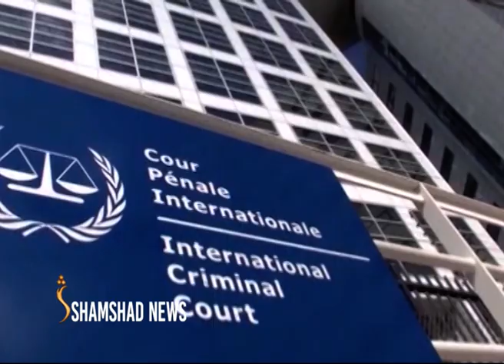د جرمونو نړیوالې محکمې له لوري افغانستان کې د هر اړخیزه څیړنو غوښتنه شوې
د جرمنو نړیوالې محکمې د څیړنو د بیا پیل خبر سره سم د ملګرو ملتونو د بشر حقونو څار ادارې غوښتنه کړې، چې جګړه کې د ټولو ښکیلو اړخونو د جنایتونو په تړاو دې پلټنې وشي.
امریکا بیا د هاګ محکمې د څیړنو په تړاو بې خبرې ښودلې او افغانستان کې د خپلو ځواکونو د چال چلند په تړاو پلټنې اړینې نه بولي.